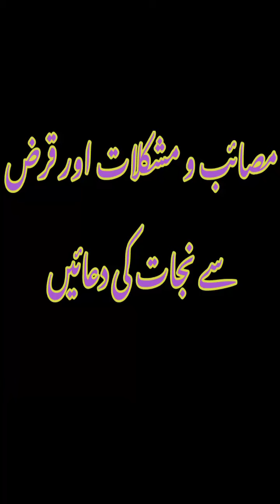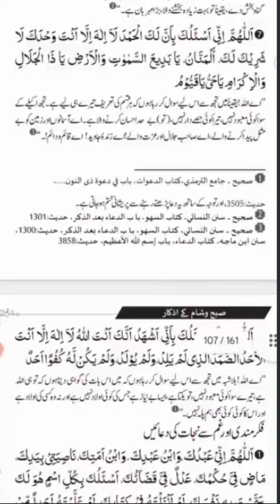Masaib O Mushkilat Or Qarz Se Nijat Ki Duaen|Sirf Haqiqat TV